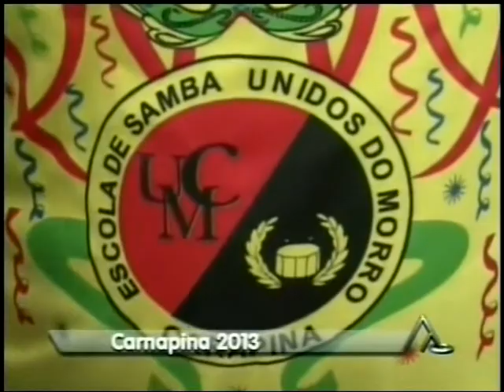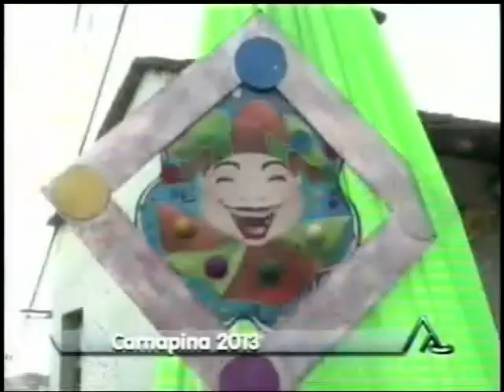Carnapina 2013 Carnaval do Bairro Carapina